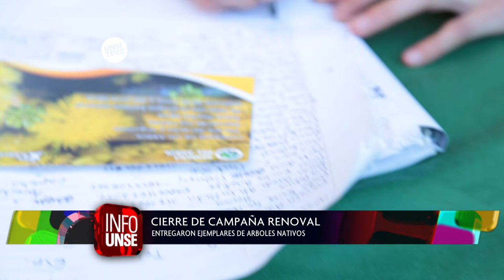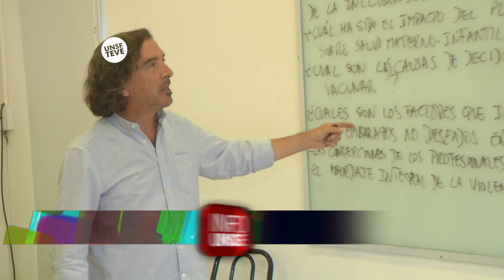INFO UNSE 09-09-2016